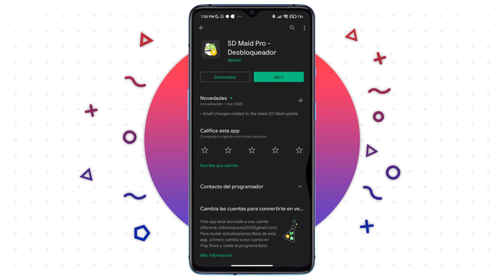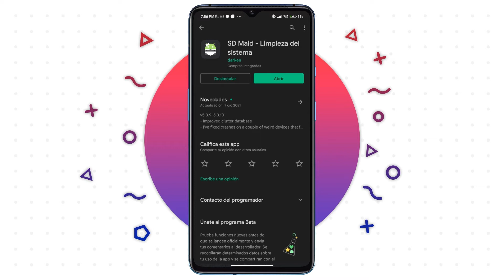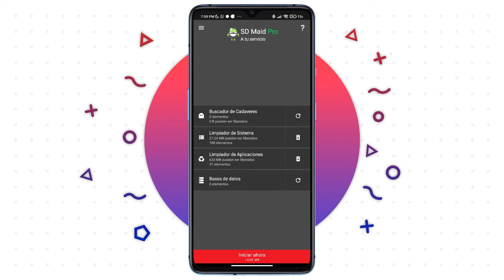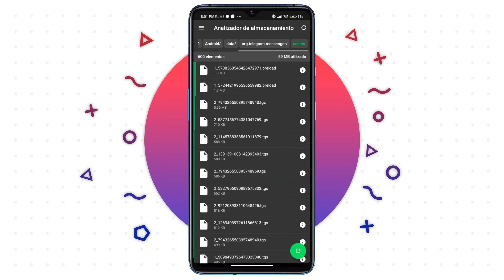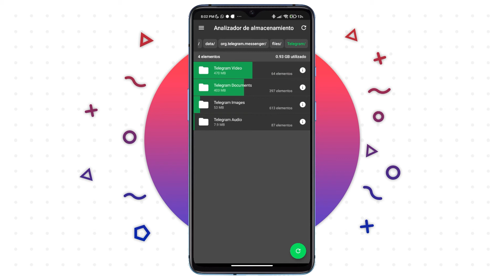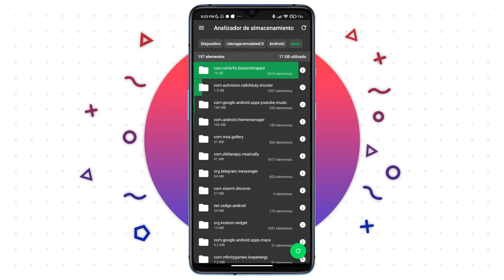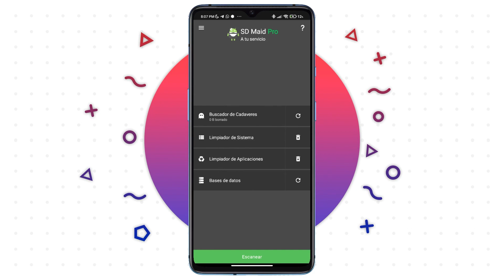¿Qué hacer si mi celular se quedó sin memoria? Te presentamos SD Maid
El día de hoy traemos una increíble aplicación llamada SD Maid que te permitirá recuperar almacenamiento de tu dispositivo con Android, además de ofrecerte una mejor administración de la memoria sin importar que no cuentes con acceso /Root en tu smartphone.

(Antes PoderPDA.com)

Autor del video - ASC Juárez
Créditos por la música utilizada en este video:  Joakin Karud

Información adicional:
Teléfono: Xiaomi Redmi Note 8 Pro
Software utilizado: Adobre Premiere Pro, Audacity, Adobe After effects.